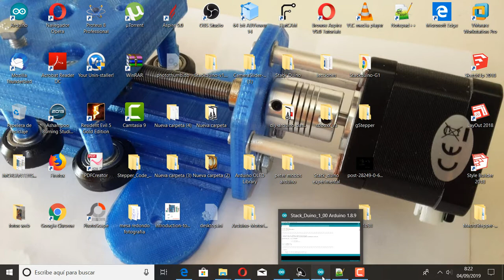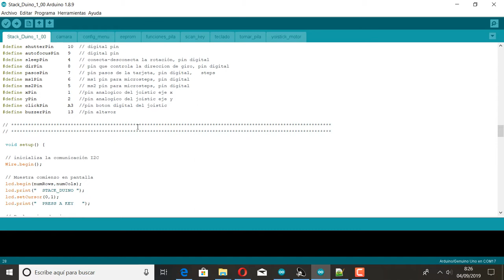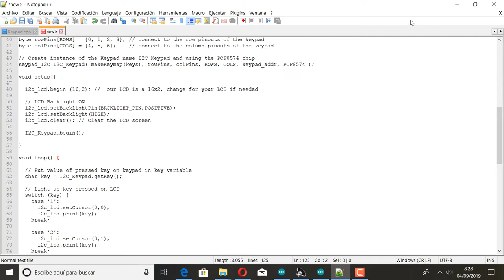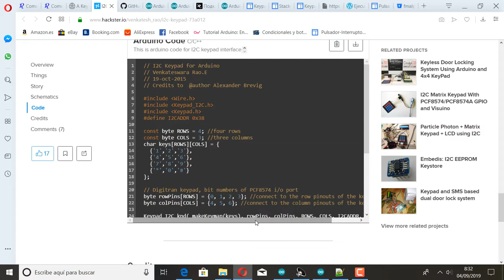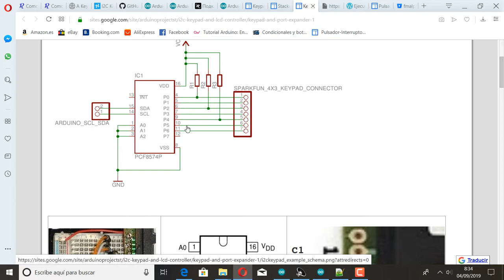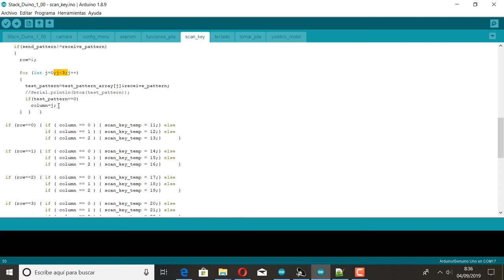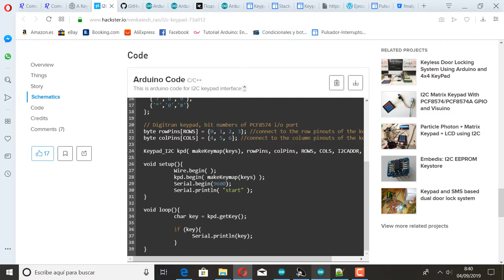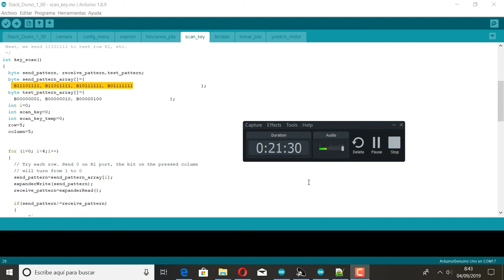Fallos del Stack_Duino V1.0 , primera parte.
Controlador experimental con arduino leonardo y los funcionamientos principios.
Miramos en este parte, como es el controlador original de Stack_duino V1.0, para el macro rail.
Aquí encuentras publicaciones  relacionadas.
Espero que os guste.
Saludos Roberto.